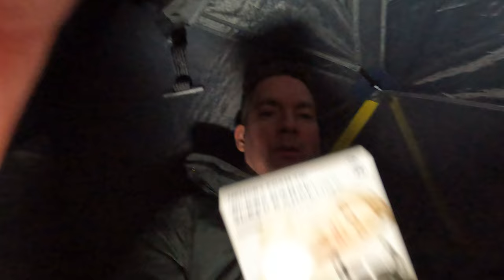Log Road to Serenity: Discovering a Hidden Lakeside Campsite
I traveled down a long logging road and found an amazing peaceful campsite next to a lake that only few can dream of. Many delicious meals were eaten and enjoyed including fresh trout cooked over a roaring fire, and a mouth watering beef burrito/quesadilla thingy.

Gear:
Tent - NantureHike Mongar 2 (Tested and works great!)
Air mattress - Gear Doctor (tested and works great!)